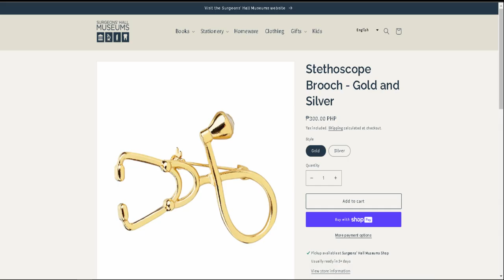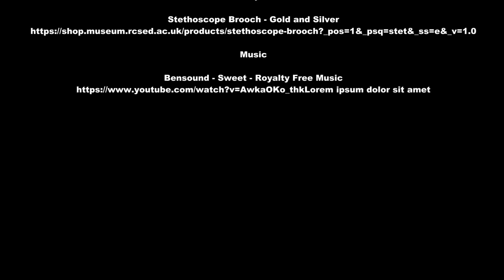Wooden Stethoscope at The Surgeons' Hall Museum in Edinburgh, Scotland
See full Interactive video on the Wooden Stethoscope at The Surgeons' Hall Museum in Edinburgh, Scotland

Going to The Surgeons' Hall in Edinburgh, Scotland, is the headquarters of the Royal College of Surgeons of Edinburgh. and see these Exhibits.